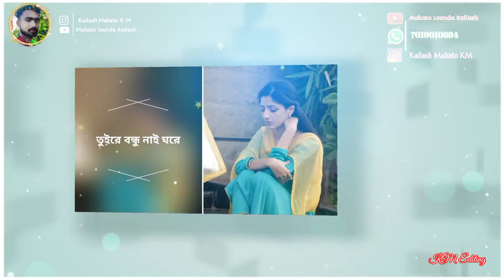👉Purulia New status 💥 purulia new tusu status// ❤️